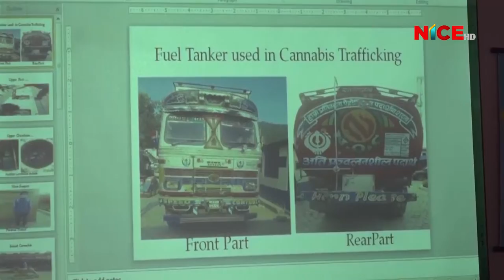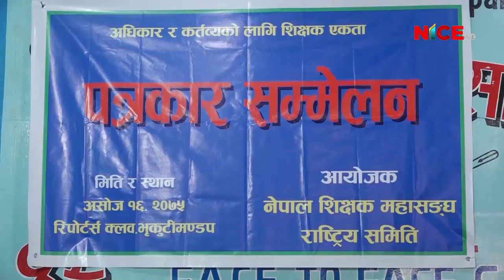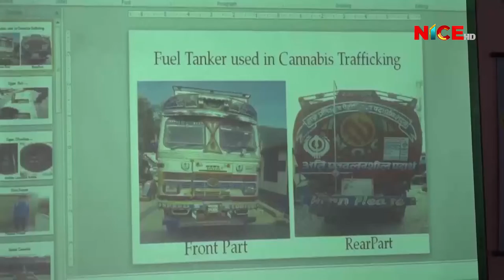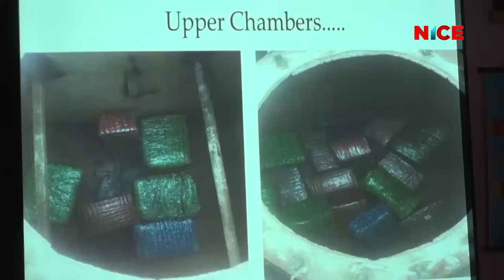NICE News Update 2018 Oct 2 2075 ASHWIN 16 NICE TV HD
Program Presenter:
Guests :

Program Time:
Repeat Time:

Production/Distribution/Broadcasting:
Corporate Office: Bag Bazar-28, Kathmandu, Nepal
Media House: Anamnagar-29, Kathmandu, Nepal
Finance: Dharmapath 23, Newroad, Kathmandu, Nepal